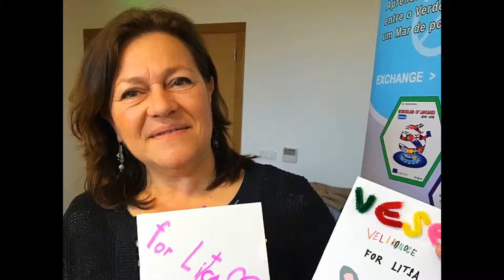Eastercards - Erasmus - Wonderland of Languages - ZŠ Vojnovičova - 2019